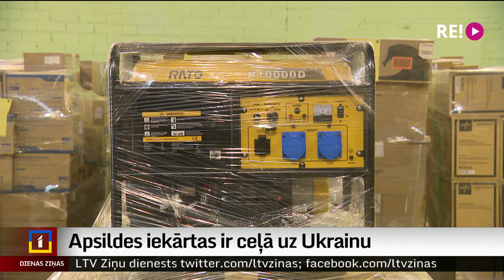Apsildes iekārtas ir ceļā uz Ukrainu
Ģeneratori un siltuma pūtēji ir ceļā uz Ukrainu. Tie iegādāti par Rīgas pašvaldības ziedoto naudu, un sadarbībā ar “Ziedot.lv” pirmā krava nonāks Kijivā jau pēc pāris dienām. Tos izmantos, lai izveidotu mobilos punktus, kuros iedzīvotāji varēs sasildīties un uzlādēt telefonus. Plašāk stāsta Dāvids Freidenfelds.